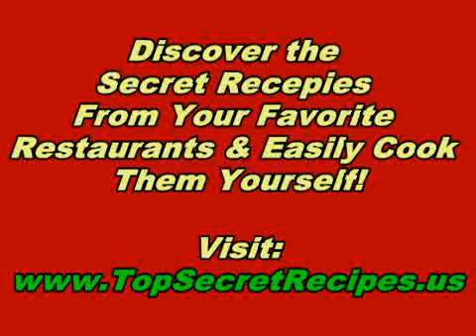Restaurant Recipes How To Make McDonald's Sweet & Sour Sauce Recipe